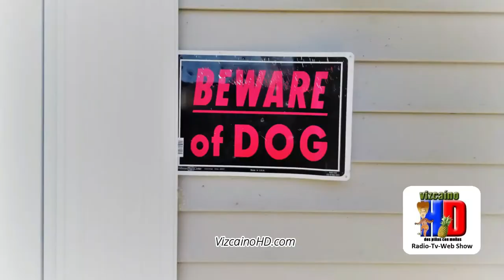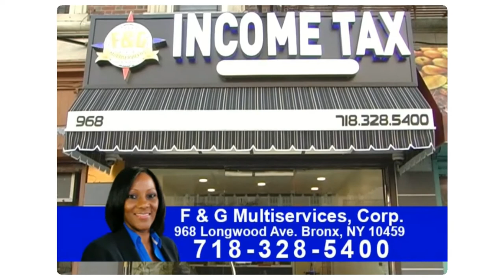VIZCAINO HD Radio-TV-Web Show Sept. 2, 2018